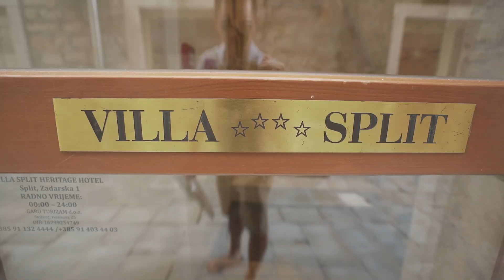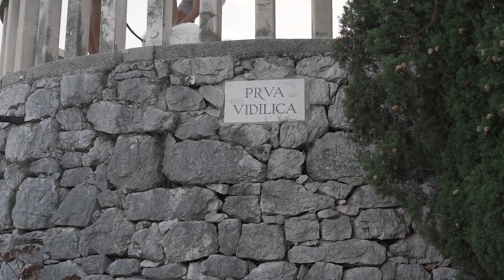SPLIT - FIRST IMPRESSIONS | Croatia Episode 5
OUR GEAR